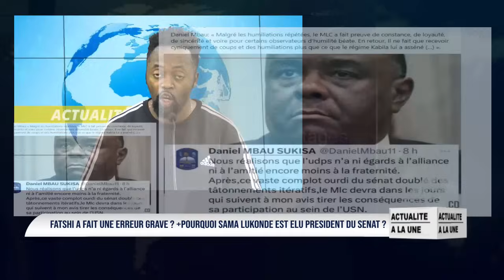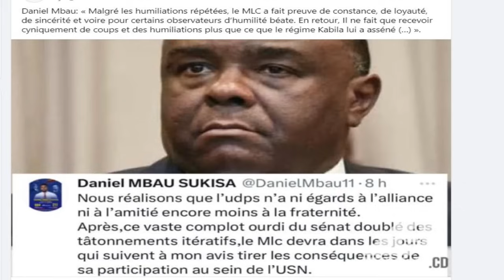ACTUALITE 14/08 FATSHI A FAIT UNE ERREUR POLITIQUE ???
FATSHI A FAIT UNE ERREUR GRAVE ? +POURQUOI SAMA LUKONDE EST ELU PRESIDENT DU SENAT ?